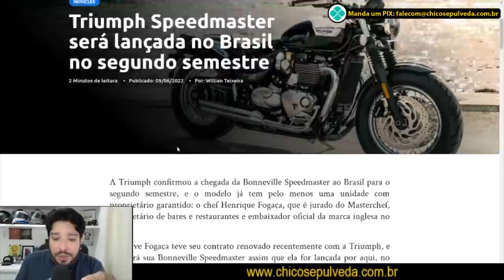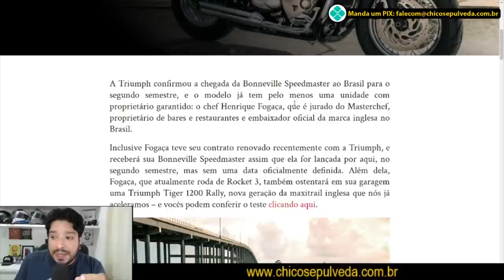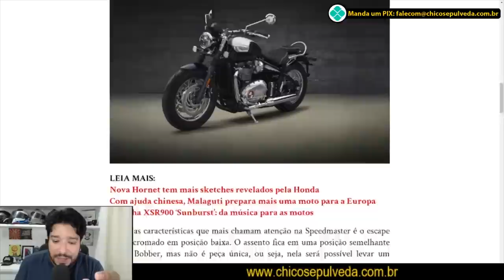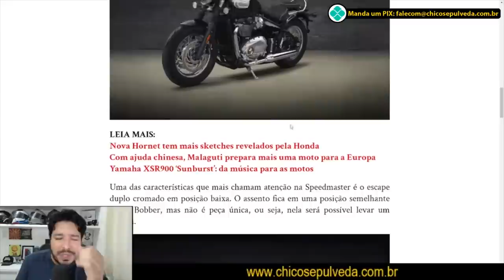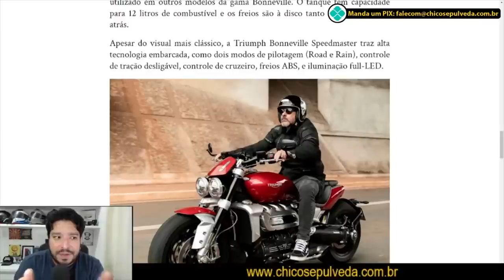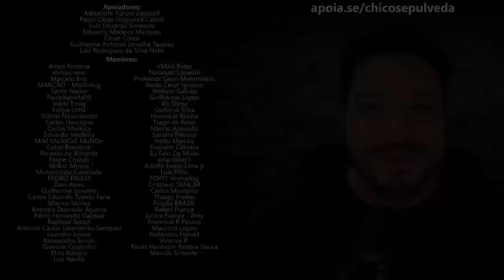Triumph Speedmaster Cabriocrárica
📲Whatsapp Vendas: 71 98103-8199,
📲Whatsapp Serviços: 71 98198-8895